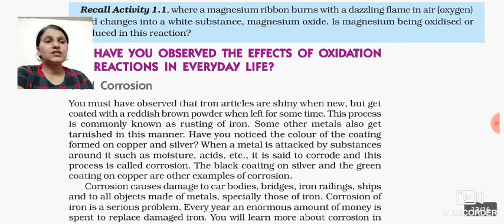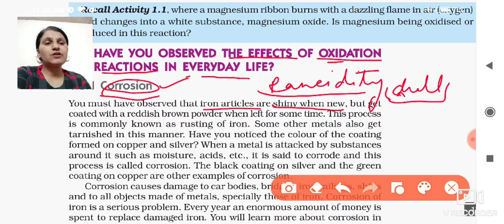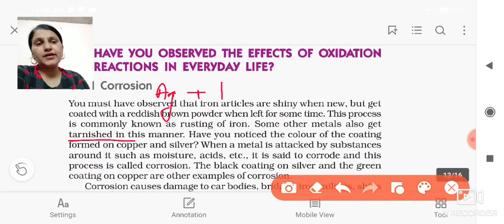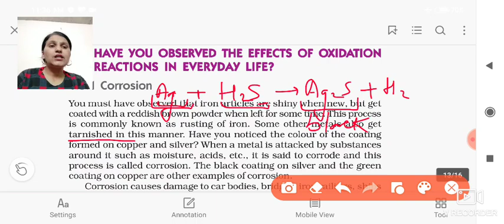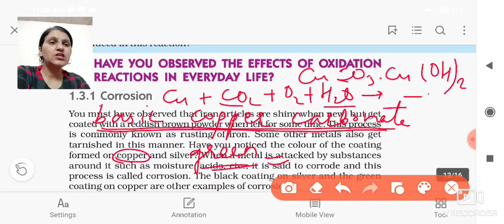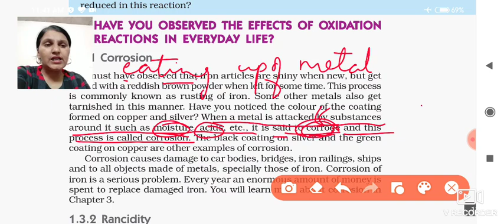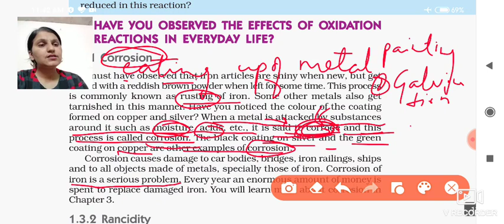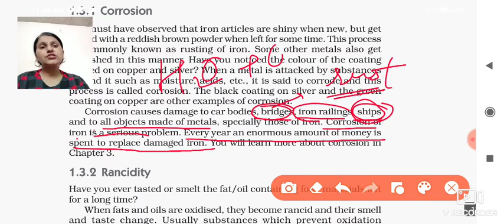Class 10th chapter 1 (chemical reactions and equations) part 8